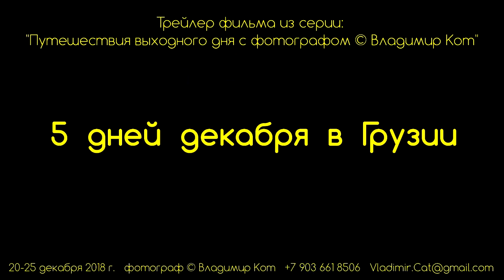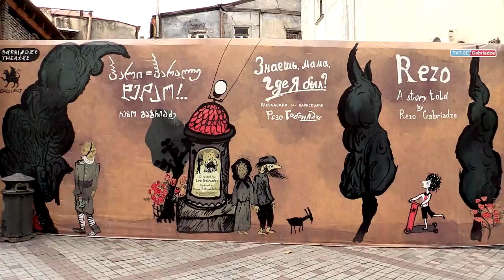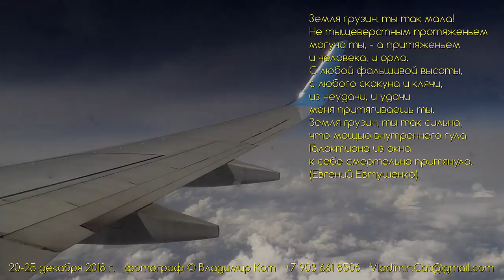Из Грузии с любовью - Trailer - From Georgia with love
«Из Грузии - с любовью» - трейлер будущего фильма о 5-ти днях, которые мы провели в этой замечательной стране, празднуя семейный праздник.
Мы были в Грузии в далеком 1987 году, в пору нашей молодости. И уже тогда у нас остались самые добрые воспоминания и желание вернуться вновь.
Празднование всех праздников в путешествии – добрая и старая традиция нашей семьи! Мы уже и не умеем иначе, и праздник – не праздник, если мы не в новой стране или ином городе!
За 5 дней, которые мы смогли выделить в декабре 2018 года, мы погуляли в Тбилиси (прим. 1,5 дня), Батуми (1,5 дня), Мцхета и Кахетия (1 день). Остальное время ушло на дорогу.
Декабрь – не лучшее время года и, к сожалению, Солнце нас обрадовало только один раз. Но это не огорчило нас, ведь в Москве в это же время были морозы по -10 гр. и сыпал снег, а мы гуляли среди пальм и мандариновых деревьев...
P.S. Фильм о путешествии в Грузию выйдет не раньше середины января 2019 года. В нем я подробно расскажу обо всем, что мы видели.
Не уходите далеко – наши путешествия продолжаются!

P.S. Видео снято камерой: Canon Legria HF G30, фотографии: Canon EOS 5D Mark III, EF 16-35mm F2.8L III USM, подводные, водные и съемки в движении - Sony FDR-X3000